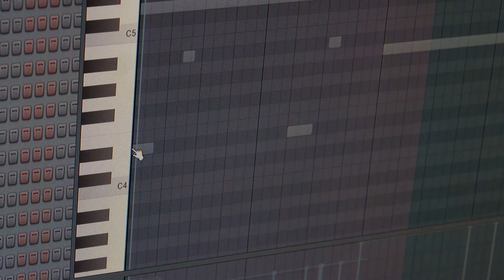A R RAHMAN - Happy 54th Birthday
Here's a small tribute to the living legend ! My Idol my Inspiration Mr. A R Rahman.

“Bombay Theme “ cover based on Raag Jaijaiwanti. Film : Bombay 1995

Key : D#

Backing track programming and mixing on FL studio by Bhumit

BOMBAY THEME - Cover by Bhumit Taunk
BACKING TRACK Programming on FL STUDIO - Bhumit Taunk
Live Mix and Recording - Bhumit Taunk
Video and Editing - Bhumit Taunk